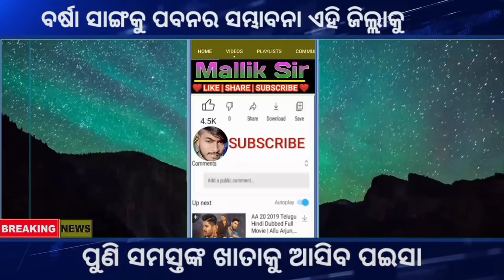ପୁଣି ମାଡ଼ିଆସୁଛି ଲଘୁଚାପ ବର୍ଷା | Cyclone News | Breaking News Odiaha RainUpdate